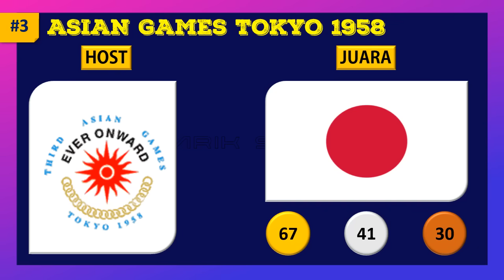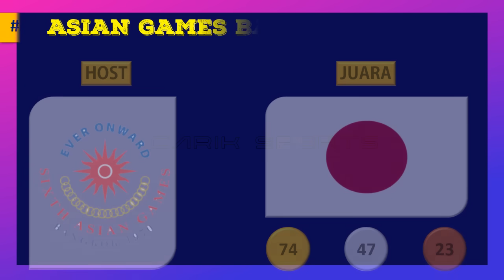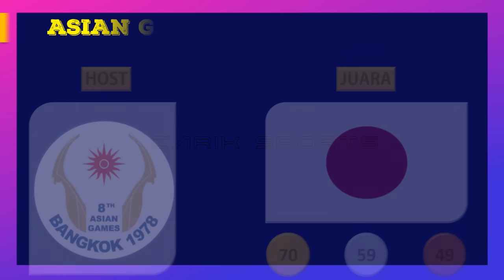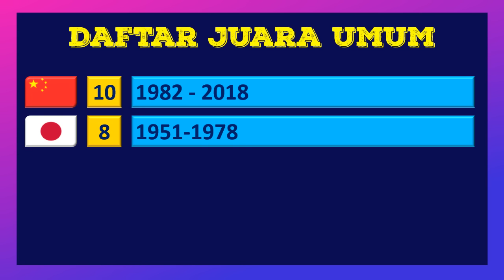Daftar Juara Umum Asian Games dari Tahun ke Tahun (1951 - Sekarang) | Dominasi 2 Negara Raksasa!